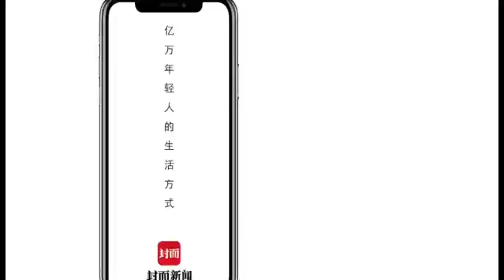健康冷知识｜为什么糖吃多了会脱发？